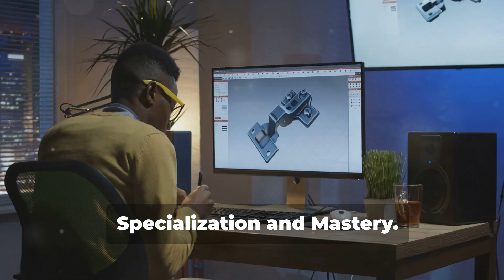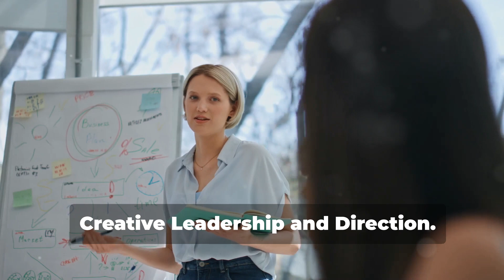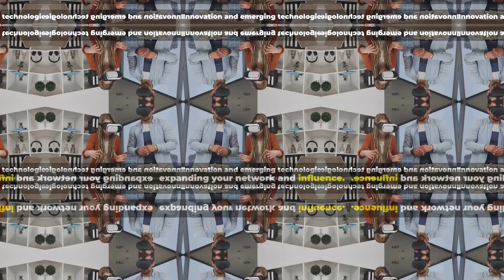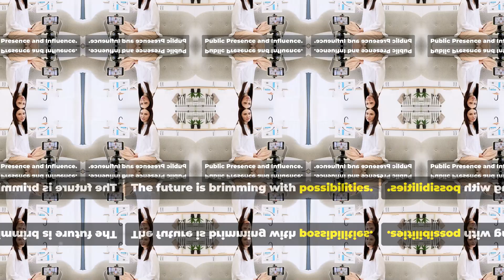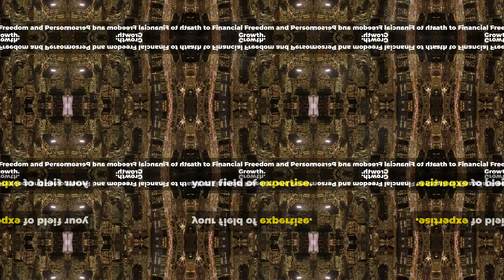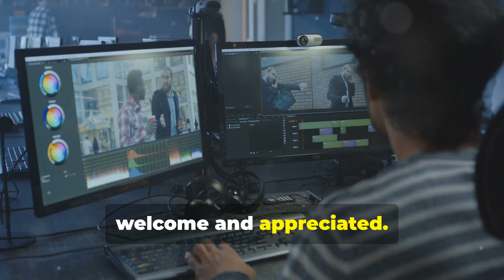5 Next Stages in Your 3D Design Career